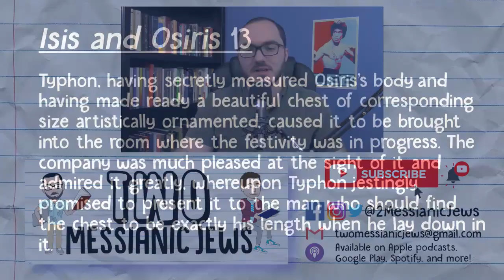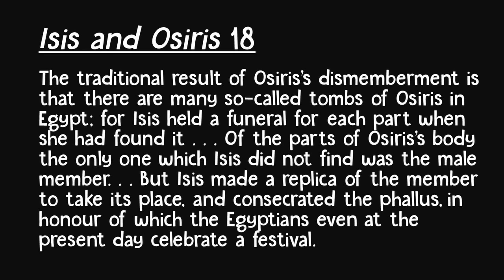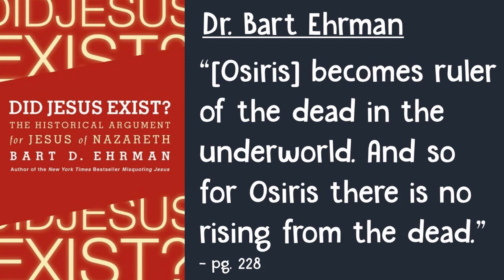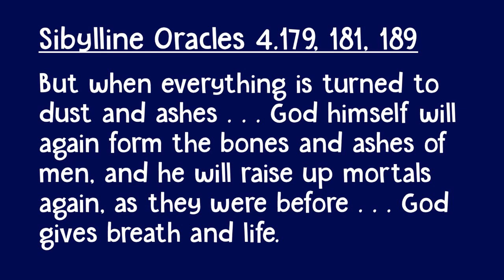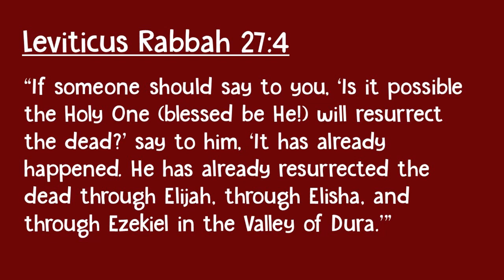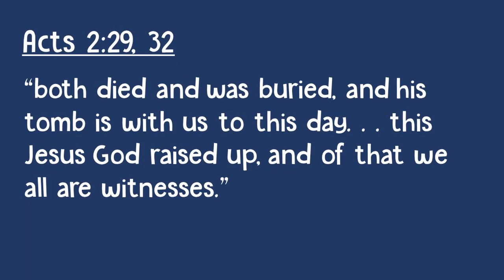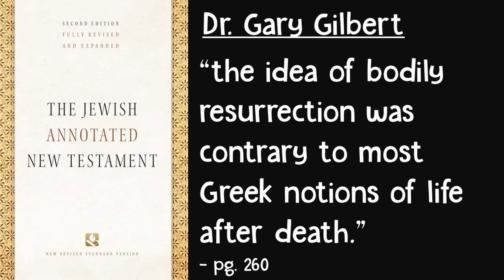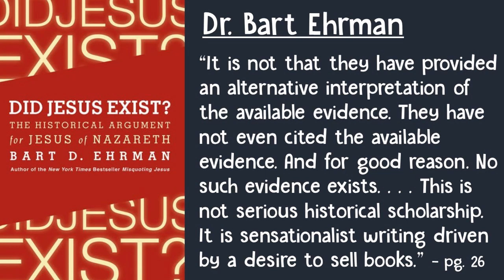Messianic Jewish Response to Jesus Mythicism | Part 2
One of the primary arguments a prominent Jewish counter-missionary gave us for why we should leave Messianic Judaism is that Jesus was a copy of pagan myths and never existed as a historical figure. In this second video of the three-part series, we go directly to the primary sources. Long story short, this counter-missionary is wrong about the parallels between Jesus and Osiris and Dionysus.

Translations:

New Testament: ESV
2 Maccabees: NRSV
Sibylline Oracles: George W. E. Nickelsburg, Jr., Resurrection, Immortality, and Eternal Life in Intertestamental Judaism, Harvard Theological Studies 26 (Cambridge: Harvard University Press, 1972), 94.